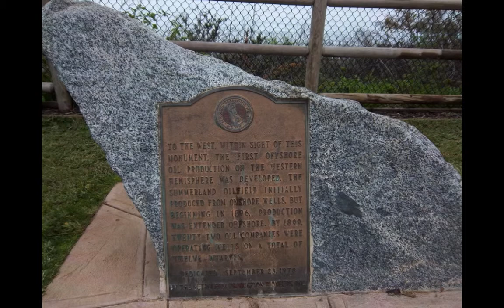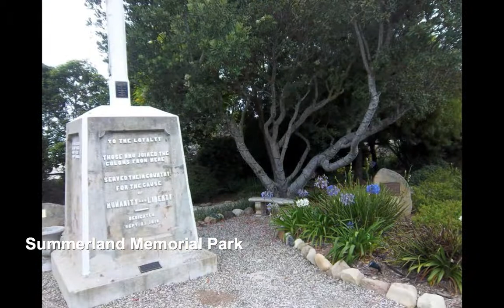Summerland, CA - Lookout Park, Shops, Bird Sanctuary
A charming little city just south of Santa Barbara, CA.